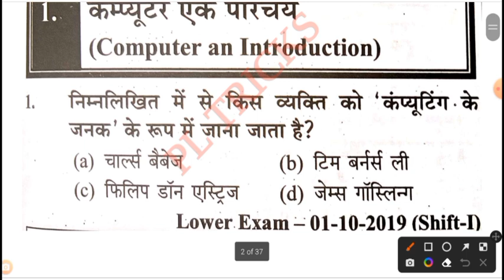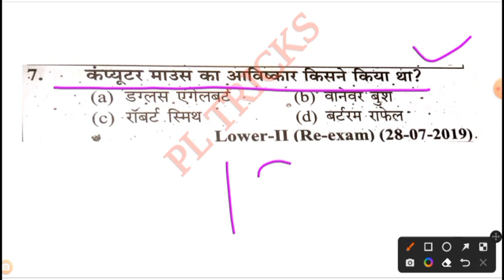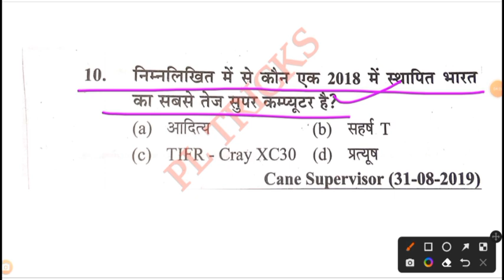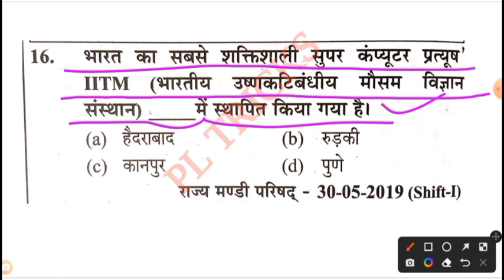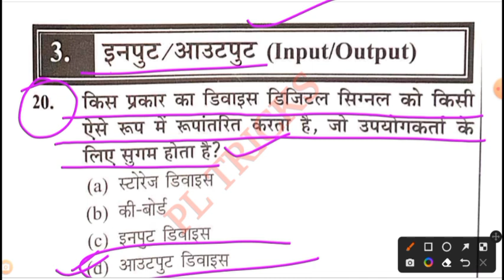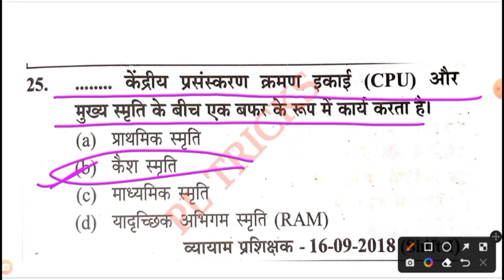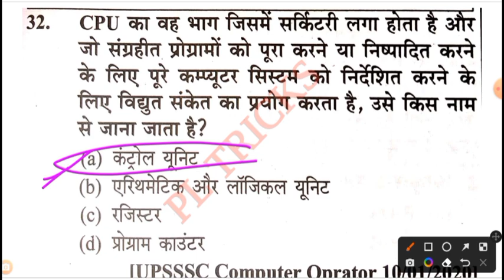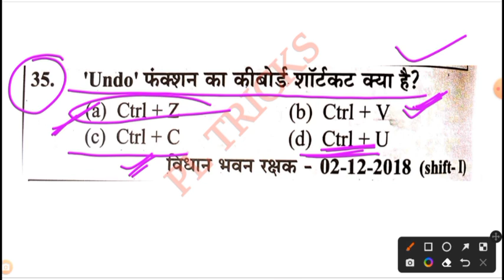UPSSSC COMPUTER PREVIOUS YEAR QUESTIONS||UPSSSC SAMANYA JANKARI CHAPTERWISE|computer for upsssc exam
PL TRICKS, PLTRICKS, computer class upsssc exam